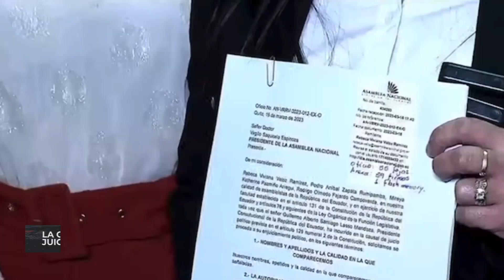La comisión de fiscalización dio 72 horas a los proponentes del juicio político en contra de Lasso